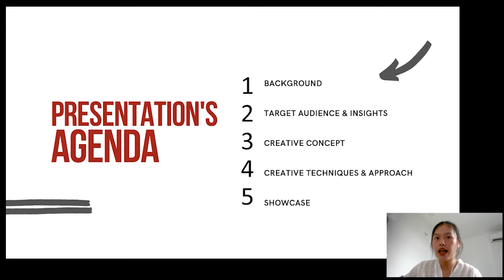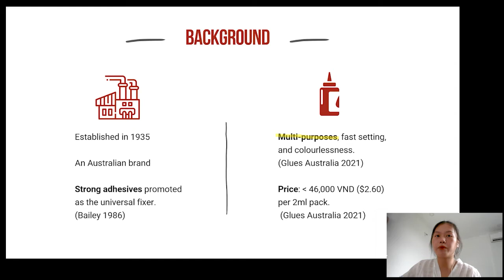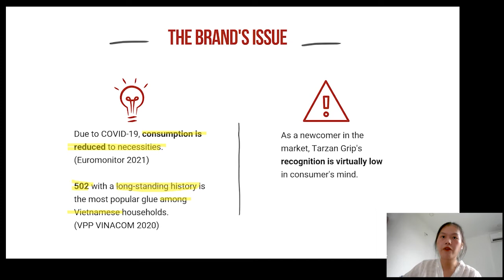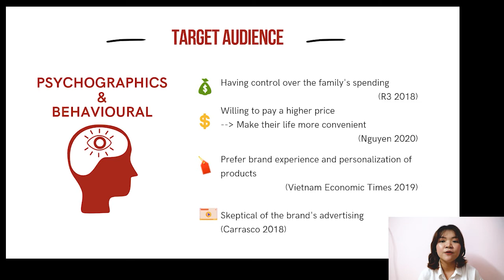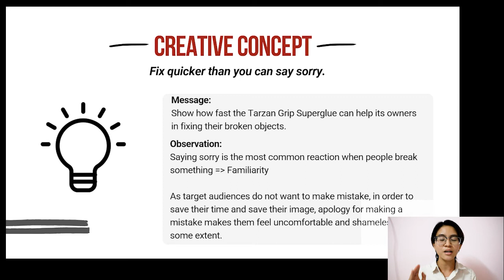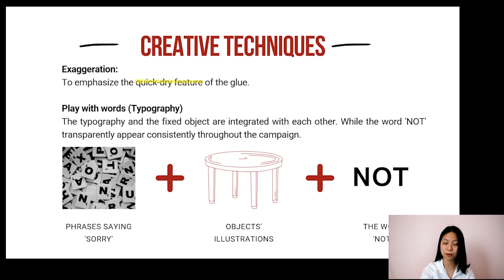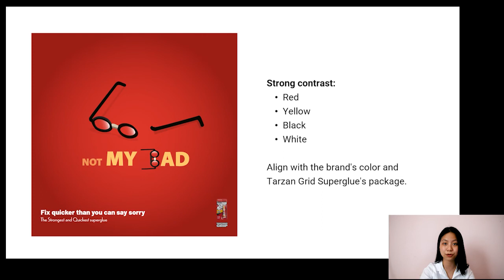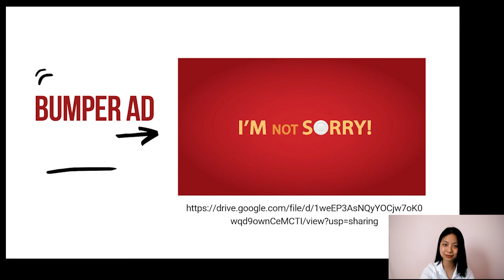Tarzan's Grip Digital Postcard Campaign - TEAM 2 - Class Group 02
[GRAP2412] Creative Advertising - Assignment 3 - Team 2 - Class Group 2
Lecturer: Dr. Soumik Parida.

This is an assignment made by RMIT University students.